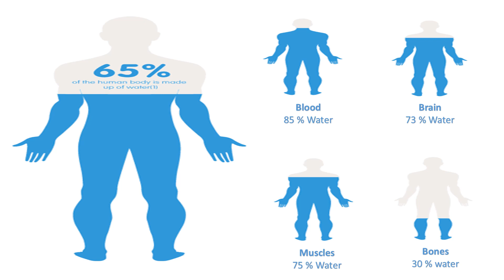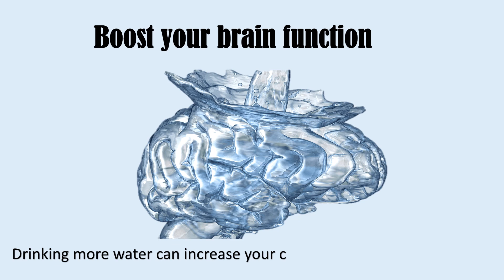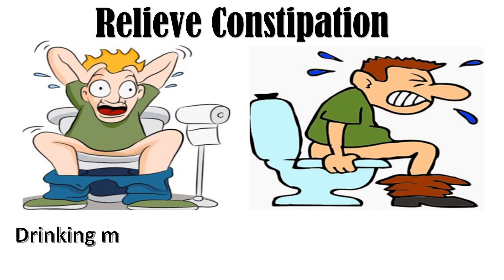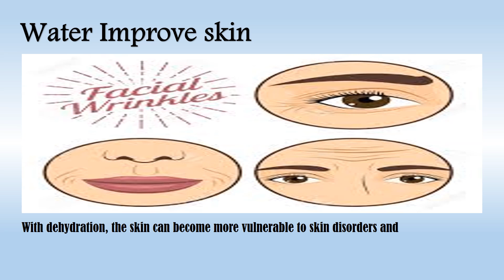Pani peenay ke fayde | benefits of drinking water (Urdu / Hindi)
How can water change your life by Dr. Masaro Emoto. pani peenay ke fayde. Drinking 8 glasses of water per day can improve your health and prevent lot of diseases. it can boost your mind and enhance body functions.pani peenay k behad fawaid hain jo is video main discuss kiay gay hain.Drinking a lot of Water is vital for good Health. There are many videos on benefits of drinking water in Urdu, but this Urdu video is about the side effects of not drinking enough water.There is a test also to know if your body is dehydrated or not.Water improve memory boost mind and regulates blood pressure which prevent from heart attack.water can produce more elasticity in muscles and water is best for skin and hair.